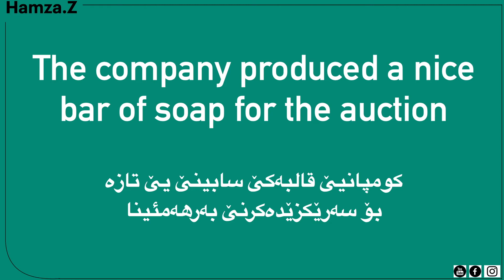دێ چەوا بێژی قالبەکێ سابینێ؟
وانێن رێزمانێ ئنگلێزیێ

چییە و چەوا دهێتە بکارئینان؟ Adjective

چییە و چەوا دهێتە بکارئینان؟ Adverb

بو هەر پرسیارەکێ، کومێنتەکێ فرێکە.